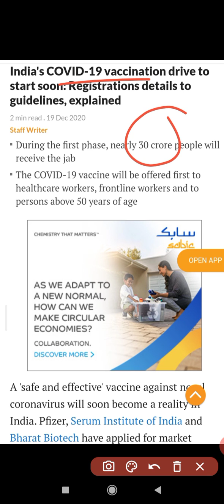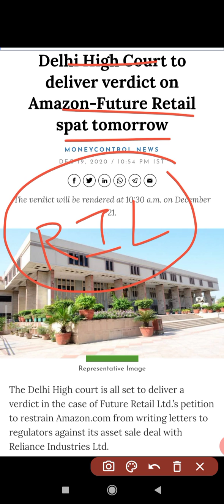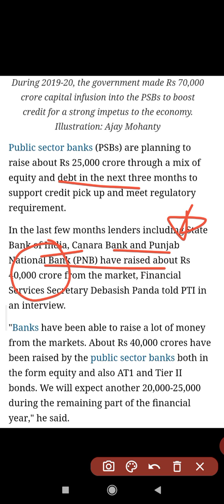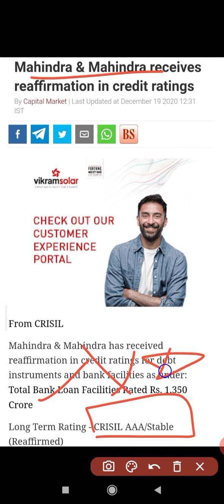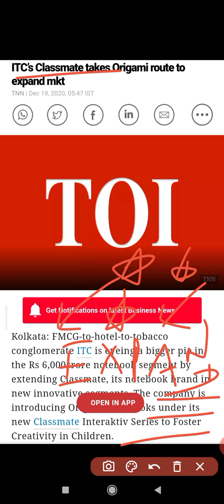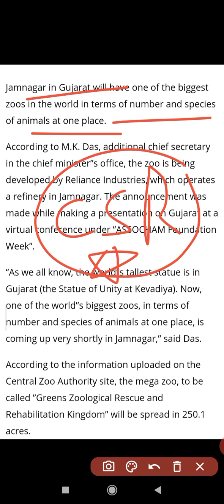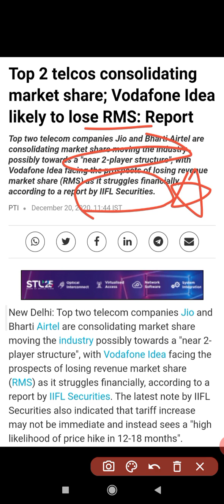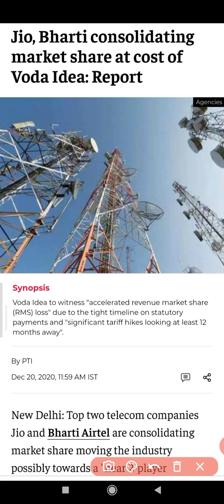Covid-19 Latest News ⚫⚫ ITC ⚫⚫ Future Retail & Amazon ⚫⚫ Bharti Airtel ⚫⚫ Mahindra and Mahindra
Idea Vodafone Latest News
Voda Idea News
Vodafone Idea Fund Infusion News
VI Latest News
Amazon News
Mahindra and Mahindra News
Corona Virus News
ITC News

@Credits : ET + Live Mint + Business Today + Business Standard + The Indian Wire + Google + NSE + Sputnik + Money Control + HT + Business Insider + The Business Line + Bloomberg Quint  + CNBC TV 18 + Financial Times + LiveHindustan + Data Quest + Zee News + Investing.com

For more details contact your Financial Advisor.
This channel is for Free Knowledge & Gyaan.